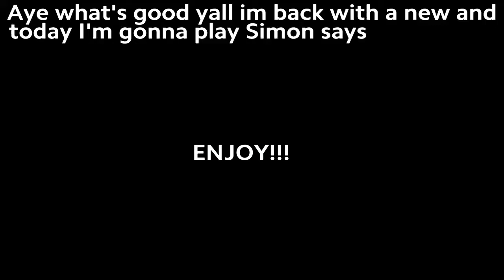Simon says (Fortnite)